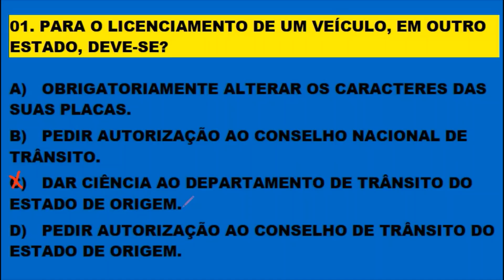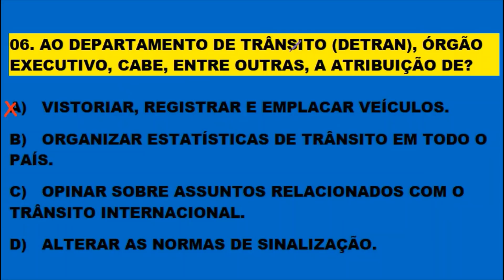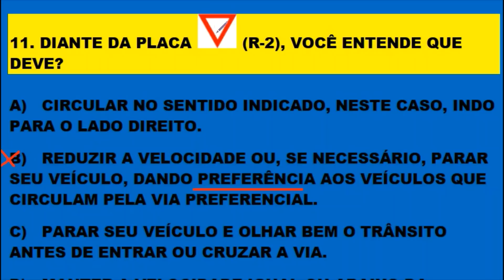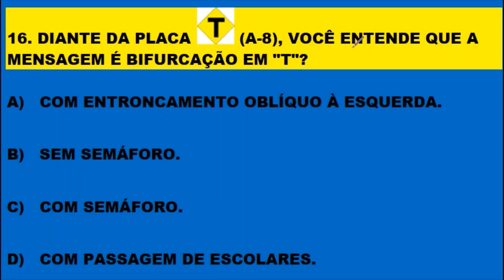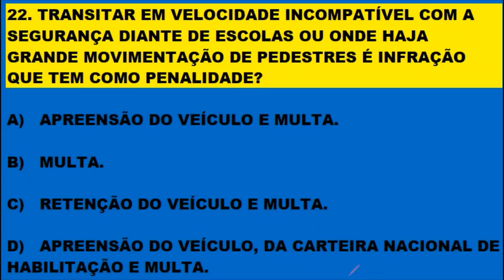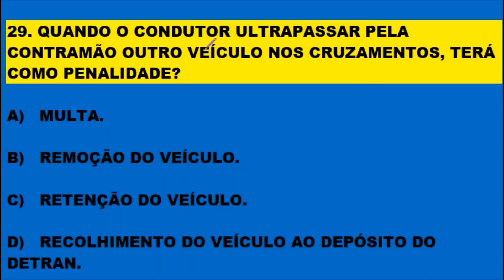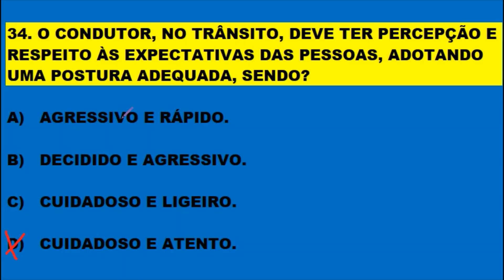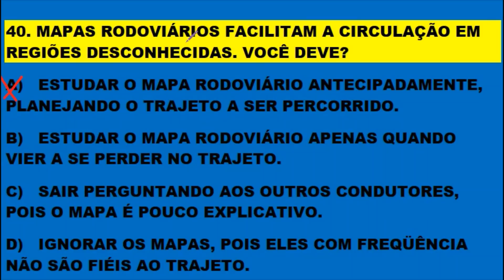SIMULADO DO DETRAN 2020: PROVA DO DETRAN [40 NOVAS QUESTÕES que mais caem na PROVA TEÓRICA] COLATINO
SIMULADO DO DETRAN 2020: PROVA DO DETRAN 2020 [40 NOVAS Questões que mais caem na PROVA TEÓRICA] BONIFÁCIO COLATINO. Inscrevam-se para fazer parte do canal, ative o sino 🔔 não percam o próximo vídeo. Clicando em gostei vai ajudar o canal e a vocês a crescerem juntos. Obrigado! Novos vídeos diariamente às 12:00, 16:00, 19:00 e 21:00 horas. Melhore o aproveitamento na prova do Detran estudando os simulados do canal. Continue estudando os simulados, pois a prática leva a perfeição e em consequência a aprovação! SIMULADO DETRAN ONLINE é um Canal sobre Provas do DETRAN em todo Território Brasileiro, onde o candidato se prepara para tirar a Carteira Nacional de Habilitação (CNH). Estes simulados servem para quem está estudando Legislação de Trânsito, Código de Trânsito Brasileiro (CTB), para concursos do DETRAN, PRF e Agentes de Trânsitos. Aqui você encontra muitos Simulados do DETRAN resolvidos e comentados com muitas dicas e pegadinhas da prova teórica para você passar direto no DETRAN. Passe direto na prova do Detran estudando os simulados. Neste canal você encontra: Simulados completo sobre: O Código de Trânsito Brasileiro (CTB), Legislação de Trânsito, Direção Defensiva, Primeiros Socorros, Meio Ambiente e Cidadania, Mecânica Básica para o DETRAN e muitas Dicas incríveis sobre Resolução de Questões! Passe de primeira na prova do DETRAN. Tire sua Carteira Nacional de Habilitação (CNH). Bons estudos!